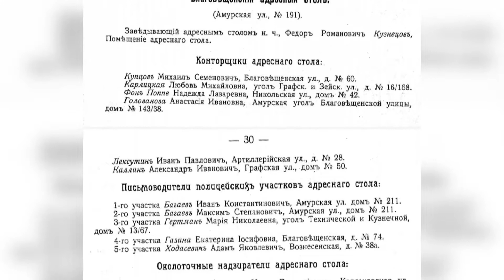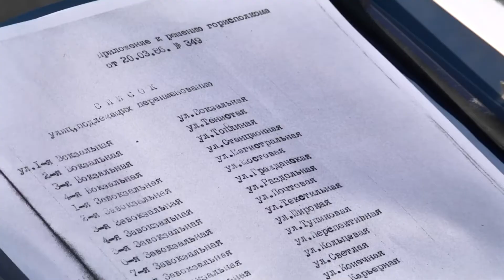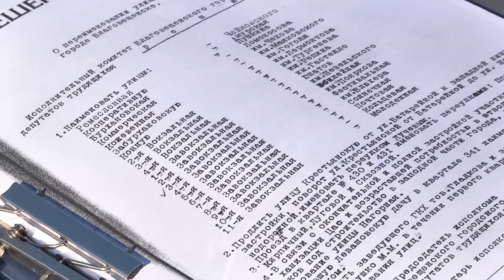В КАДРЕ: начальник отдела адресации объектов недвижимости администрации Андрей Ефимов